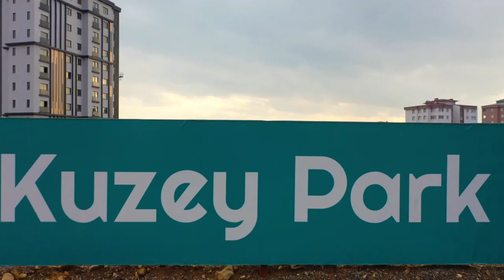Başkan Güngör: Daha Yeşil Bir Kahramanmaraş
Onikişubat Hürriyet Mahallesi’nde devam eden Kuzey Park projesi ile ilgili bilgiler aktaran Büyükşehir Belediye Başkanı Hayrettin Güngör, “Şehrimizde ulaşılabilir, standardı yüksek, aktif ve her yaştan vatandaşımızın gelip konforlu ve keyifli vakit geçirebileceği yeşil alanların varlığını çok önemsiyoruz. Bu kapsamda Onikişubat ilçemizde 25 bin metrekarelik yeni bir yeşil alan oluşturuyoruz. Bisiklet ve kaykayparkuru, yürüyüş yolları, oyun grupları, kent mobilyaları, aydınlatma ve yeme içme mekânıyla Kuzey Park, şehrimize çok yakışacak” dedi.